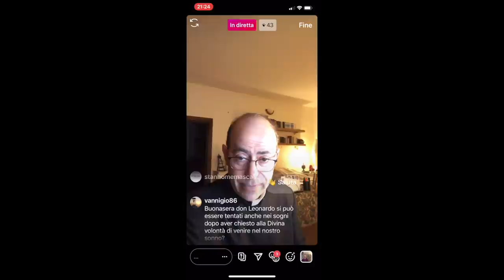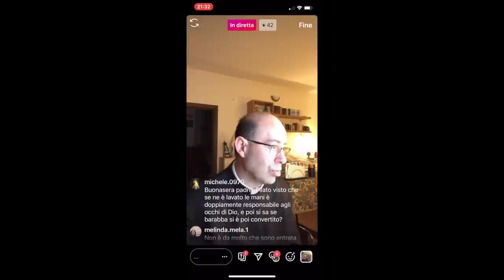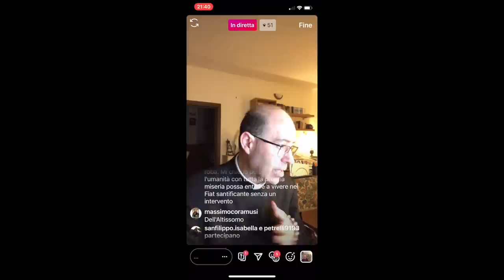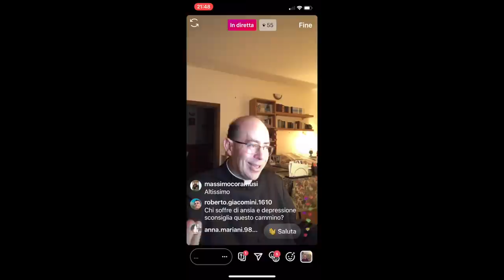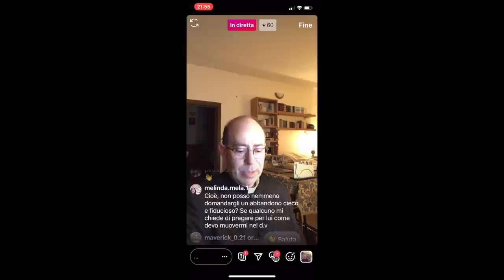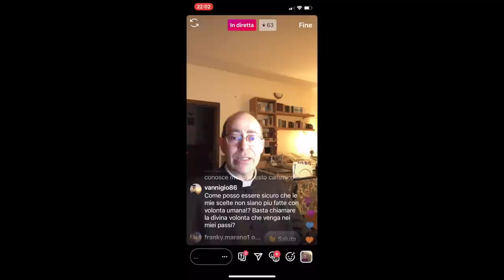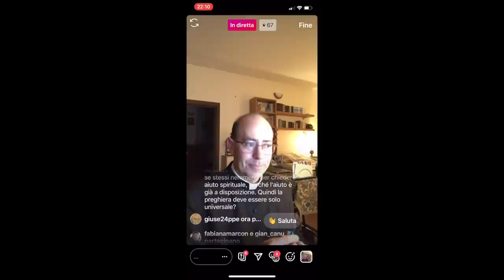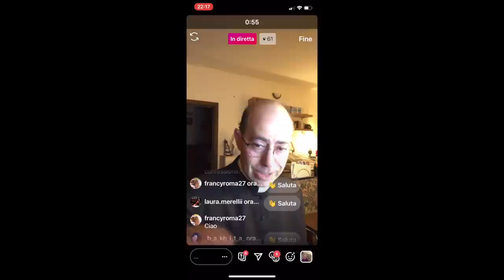Divina Volontà? Lo chiedo a don Leonardo 8 Aprile 2020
Don Leonardo Maria Pompei risponde, in diretta da Instagram, a tutte le domande che amiche e amici, gli rivolgono su temi attinenti il dono della Divina Volontà, come rivelato a Gesù alla mistica italiana e serva di Dio Luisa Piccarreta, nei 36 volumi di scritti denominati "Libro di Cielo". Puntata di Giovedì 8 Aprile 2020 (seconda puntata)